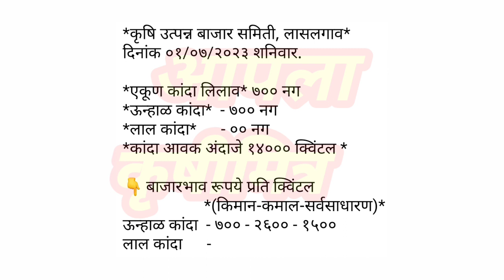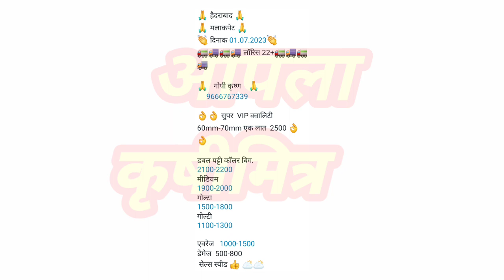लासलगाव ! चेन्नई ! हैद्राबाद कांदा भाव ! kanda bajar bhav ! कांदा बाजार भाव आजचे ! प्याज बाजार भाव